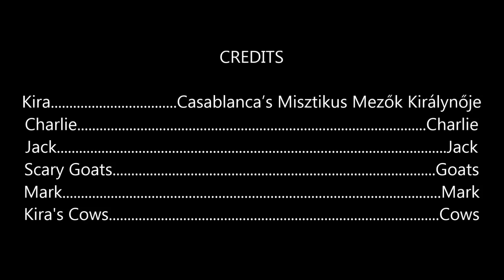Kira's 1st visit to the farm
11 week old kuvasz puppy visits her farm for the first time 04022016